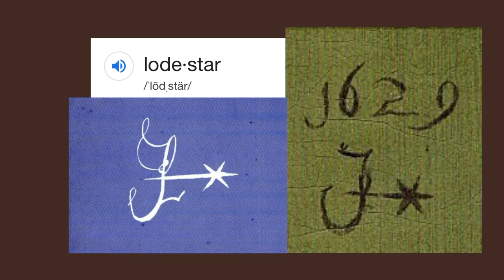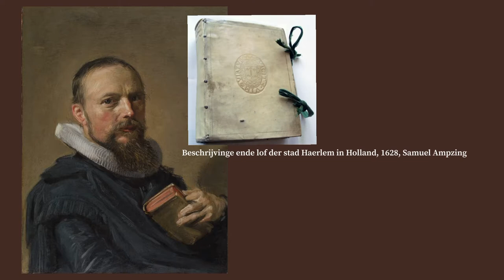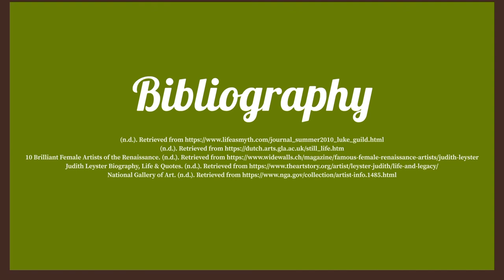HA112-311 Final Project : Judith Leyster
This is my final project for my art history course!

Please bear with me as I had a cold when I was recording my audio!